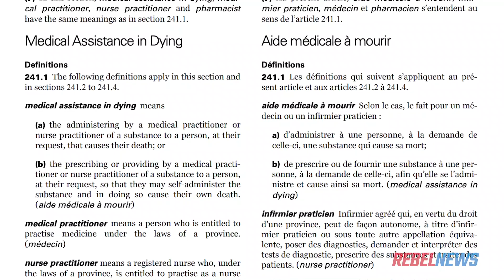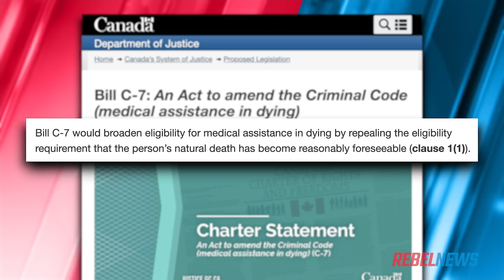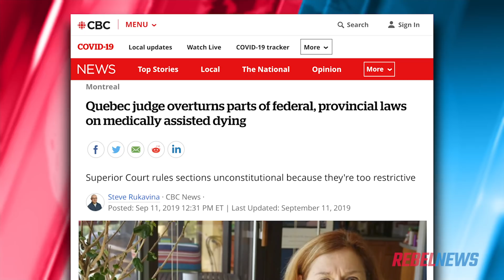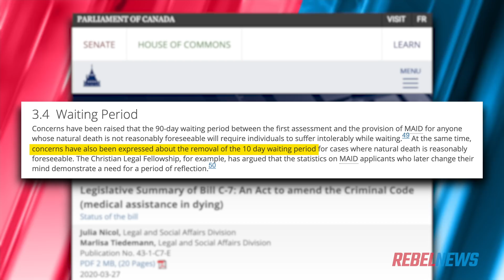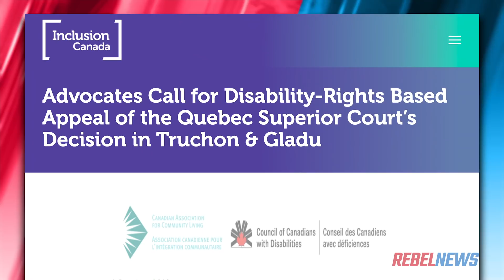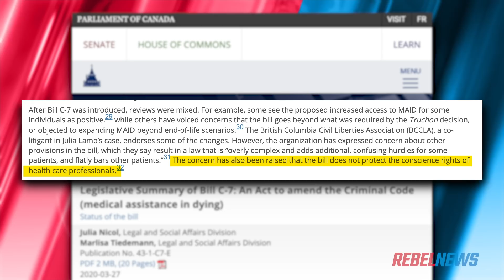Left to Die: Liberals pushing suicide bill as answer to all problems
Drea Humphrey speaks to St. Albert-Edmonton area MP Michael Cooper about Canada's assisted suicide bill that is attempting to be rushed through Parliament.